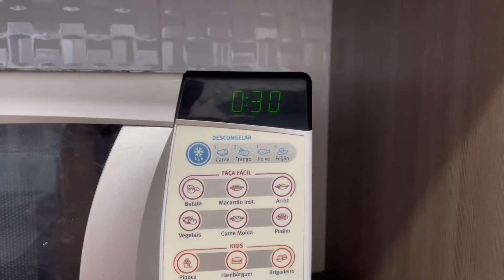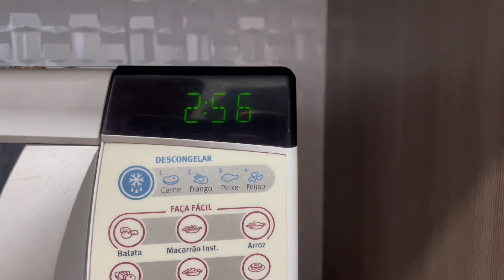Bolo saudável pra salvar a sua dieta | Você precisa provar!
Eu amo esse bolo, além de fácil e saudável, é muito delicioso! Ingredientes ⬇️
• 1 banana
•2 colheres de sopa de aveia em flocos finos
•1 ovo
•Meia colher de sopa rasa de fermento.

Recheio a gosto! Eu gosto de comer com banana amassada e canela! Mas você pode comer com pasta de amendoim, mel com frutas e o que a sua imaginação mandar!

Curta o vídeo para me ajudar 💚